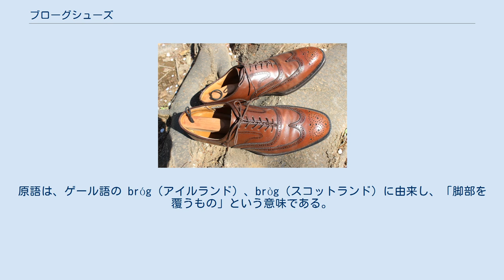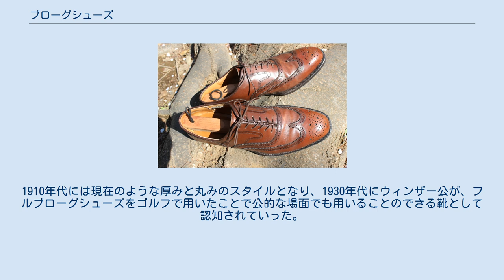ブローグシューズ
ジョンストン＆マーフィー（RGAL製）ウイングチップシューズ ブローグシューズ（英：brogue shoes）は、革靴の一種。
16世紀から17世紀にアイルランドやスコットランドの高地で履かれていた源皮の頑丈な労働靴であったが、19世紀末に狩猟用やスポーツシューズとして流行し始める。
 現代のブローグシューズの代表的なかたちとされるウィングチップスタイルは、フォーマルスタイルとしても履くことが出来る。
 ブローグスは、紐付短靴（オックスフォードOxford）で、パーフォレーション（穴飾り）やピンキング（ギザギザ飾り）を特徴とし、元々はアウトドアシューズであった。
原語は、ゲール語の bróg（アイルランド）、bròg（スコットランド）に由来し、「脚部を覆うもの」という意味である。
アメリカの代表的靴メーカーであるフローシャイムの1930年代のカタログには、ウィングチップスタイルは「ブリティッシュスタイル」と書かれており、20世紀にアメリカや日本で普及していったことがわかる。
 16世紀のスコットランドやアイルランドでは、穴は表革を貫通しており、水たまりでの作業で足がむれないための意匠であった。
19世紀のヴィクトリア時代、オックスフォード大学の学生たちに履かれ、広まっていった。
1910年代には現在のような厚みと丸みのスタイルとなり、1930年代にウィンザー公が、フルブローグシューズをゴルフで用いたことで公的な場面でも用いることのできる靴として認知されていった。